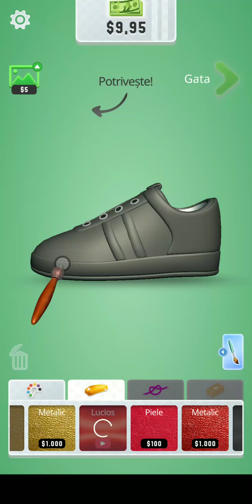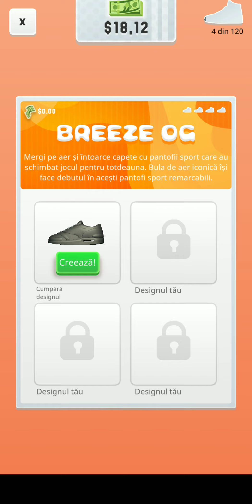Creeaza Designul Pantofilor Tai Sport folosind diferite perii și culori 2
Sneaker Art!